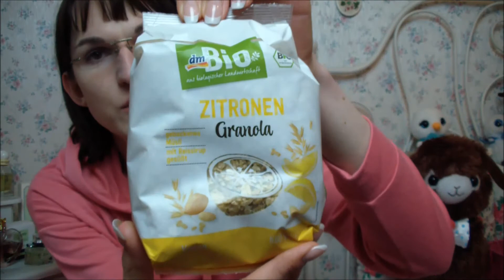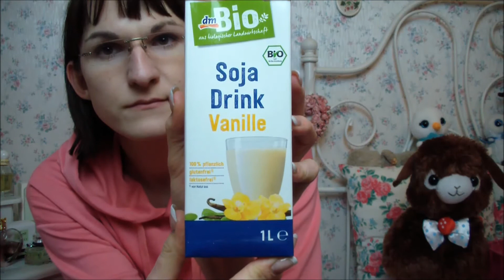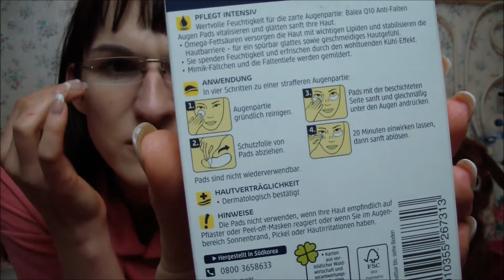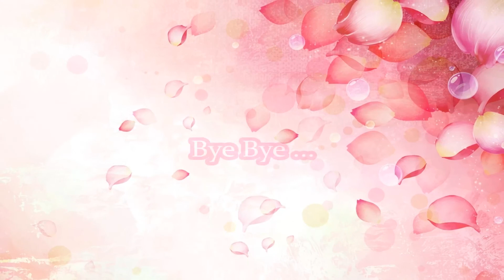DM Haul - März 2018 * Bilou - Alverde - Ecover * Deutsch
Für ein bisschen Abwechslung auf meinem Kanal sorgt hoffentlich dieser dm Haul :-) Von Bilou, Alverde bis Ecover ist alles mit dabei. Kosmetik / Makeup ist alles vegan und cruelty free.
Viel Spaß ;-*

-Das gesunde Plus Matcha Pulver